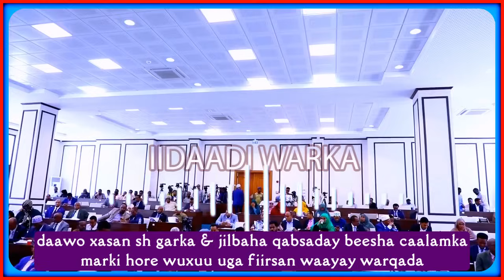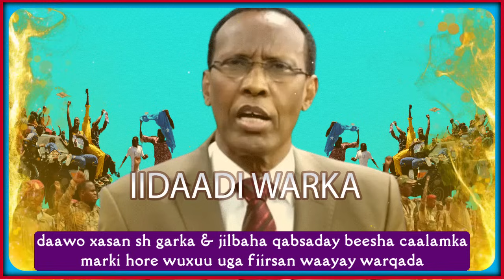daawo xasan sh garka & jilbaha qabsaday beesha caalamka marki hore wuxuu uga fiirsan waayay warqada